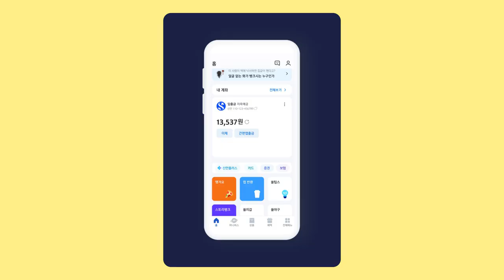신한 급여클럽 모션그래픽